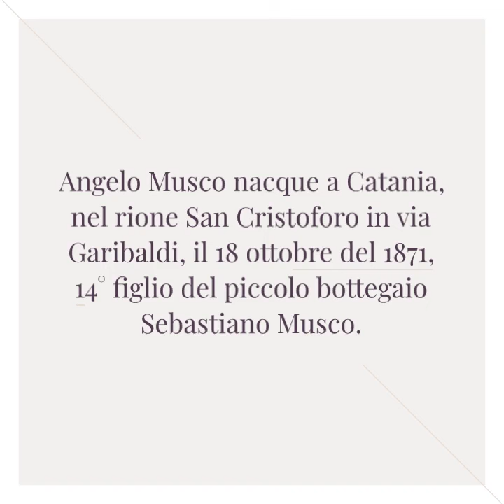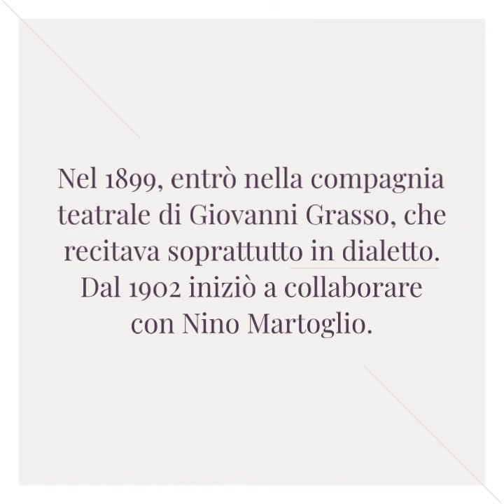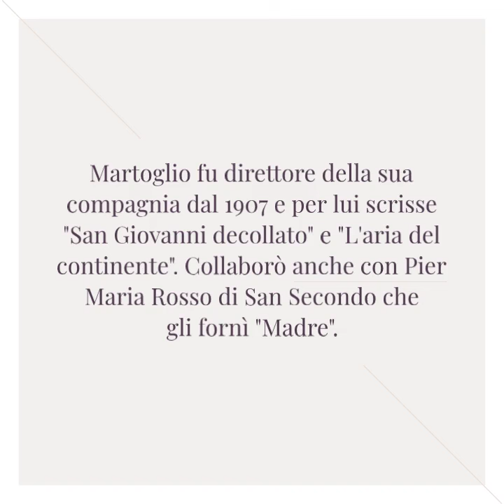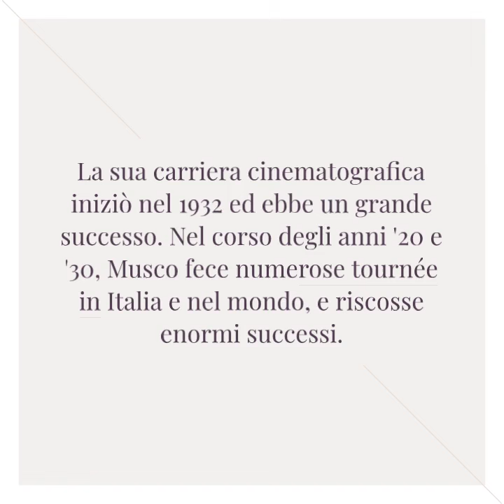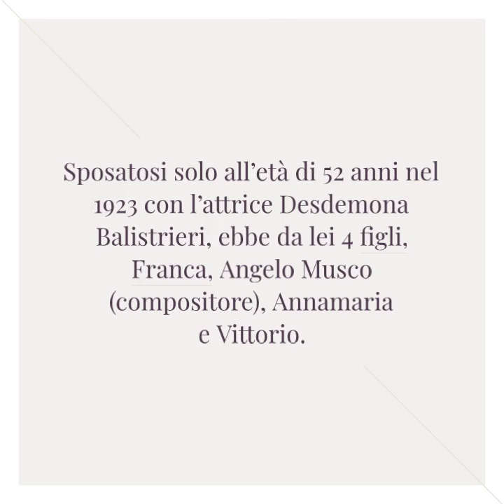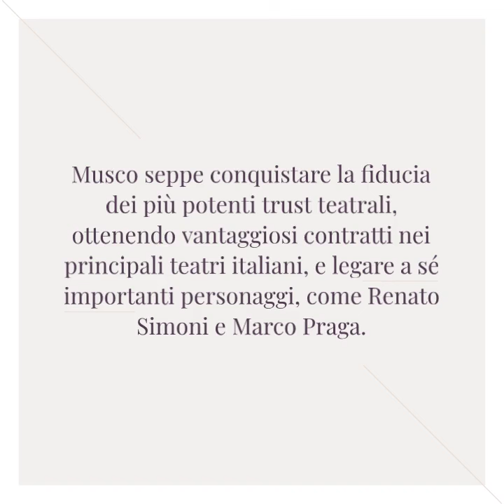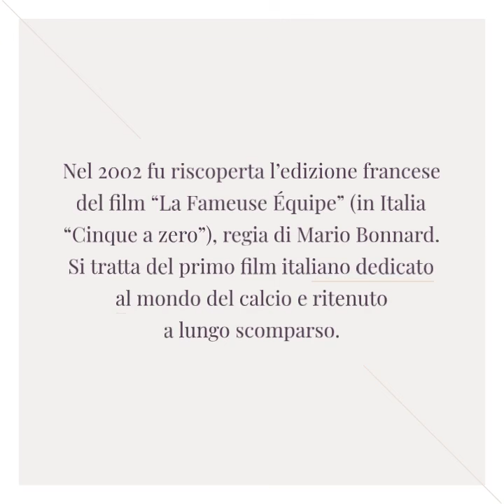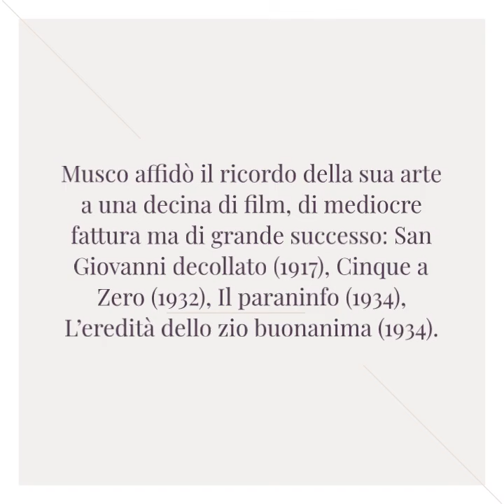Angelo Musco (1871-1937) = Storia dello Spettacolo